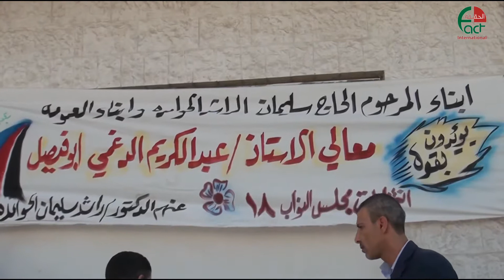1335 عشيرة المشاقبة تؤكد على ضرورة المشاركة في الانتخابات النيابية المقبلة الحقيقة الدولية